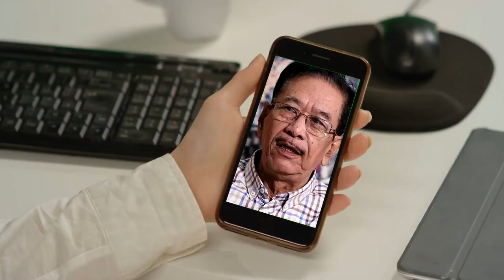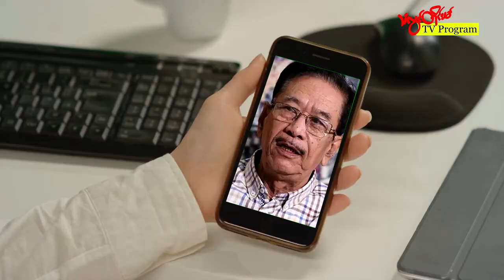TLT Tv||- နိုင်ငံရေးနဲ့ စစ်ရေး လေ့လာသုံးသပ်သူ ဦးသန်းစိုးနိုင်နဲ့ ဆက်သွယ်မေးမြန်းချက်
စစ်ရေး၊အုပ်ချုပ်ရေး အပါအဝင် နယ်မြေစိုးမိုရေးကအစ အဘက်ဘက်က အရေးနိမ့်နေတဲ့အချိန် စစ်ခေါင်းဆောင် ဗိုလ်ချုပ်မှူးကြီး မင်းအောင်လှိုင်က မြန်မာ့ပြဿနာကို ထိန်းချုပ်နိုင်ပြီလို့ ရုရှားခရီးစဉ်မှာ ပြောဆိုခဲ့တာပါ။

စစ်ခေါင်းဆောင်ရဲ့ အခုလို ပြောဆိုမှုဟာ ဘယ်အရာကို ဦးတည်နေတာလဲ။

ရွေးကောက်ပွဲကျင်းပရာမှာလည်း နိုင်ငံတကာ ဝင်ရောက်စွက်ဖက်မှု မရှိဘဲ ကျင်းပသွားမယ့်အပေါ် ဘယ်လိုမြင်ပါသလဲ။

ဒီအခြေအနေတွေနဲ့ ပတ်သက်ပြီး နိုင်ငံရေးနဲ့ စစ်ရေး လေ့လာသုံးသပ်သူ ဦးသန်းစိုးနိုင်နဲ့ ဆက်သွယ်မေးမြန်းထားပါတယ်။